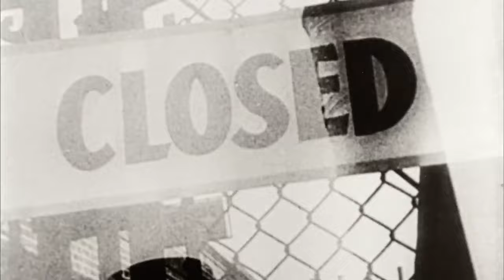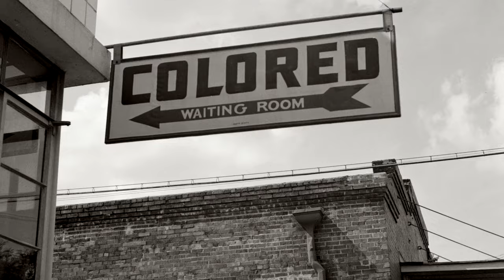Lincoln. Roosevelt. Johnson. They led America through national crises, despite personal trauma.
Before they led America through national crises, Presidents Abraham Lincoln, Franklin Roosevelt and Lyndon Johnson were all transformed by personal trauma.

Famed historian and Pulitzer Prize-winning author, Doris Kearns Goodwin, reveals the all-too-human men who became legends.